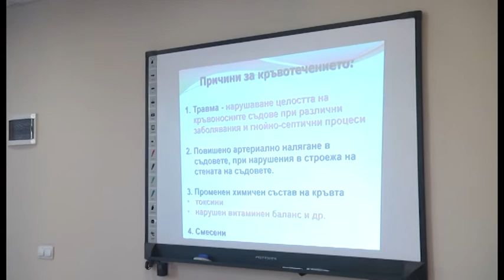Мисия здраве (05.11.2020) – част I